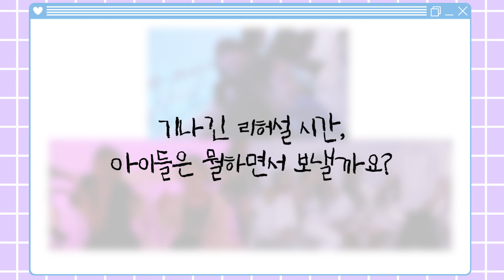[4D Lable] KICON3 리허설 현장 비하인드!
On1 entertainment (Kids in dance / 4D dance)

                      4d_lable_artist